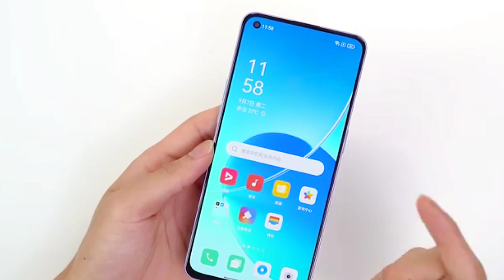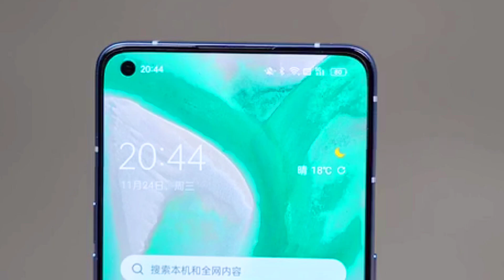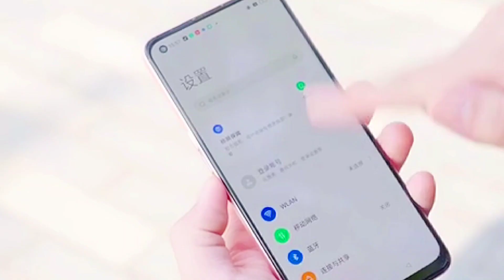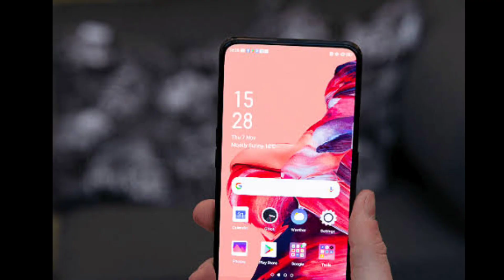Oppo F21 Pro First Look and Release Date ⚡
Oppo F21 Pro in Hand